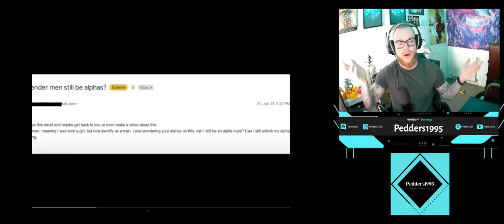Pedders Reacts - Can a TRANS MAN be an ALPHA MALE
Can a TRANS MAN be an ALPHA MALE - I agree with Alpham, Anyone can have the traits to be "alpha" regardless of gender or race. Be good to each other and stay strong.
Apologies for sidetracking sometimes, it is just how my brain works.